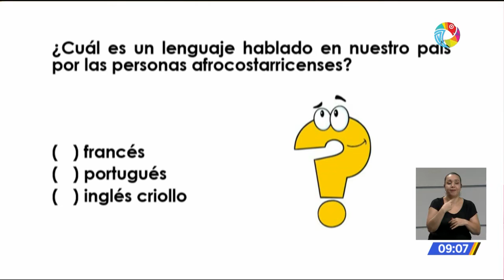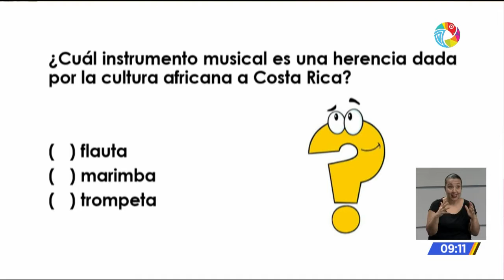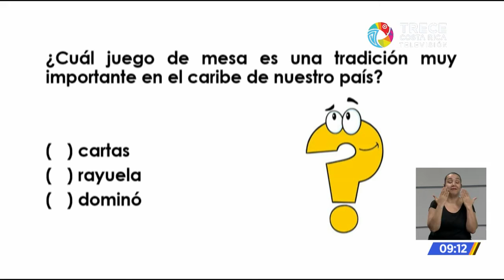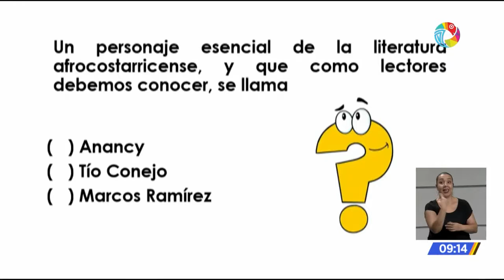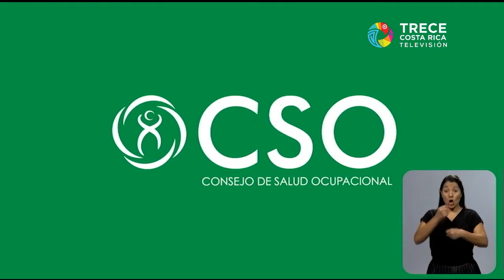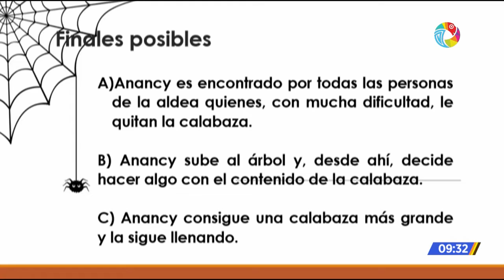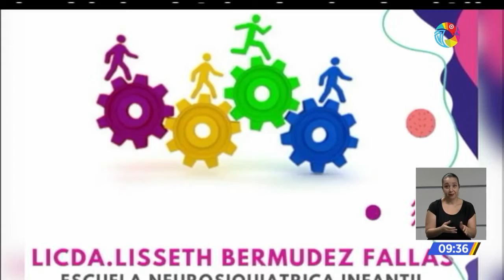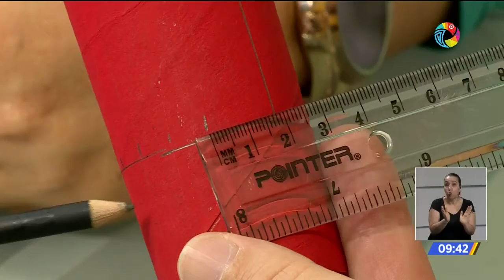La cultura es mi puente comunicativo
Programa para estudiantes de II Ciclo donde se conversará sobre la importancia de la comunicación. Asimismo, se profundizará en una importante cultura de nuestro país: la afrocostarricense. Autora Dayra Blanco Vindas